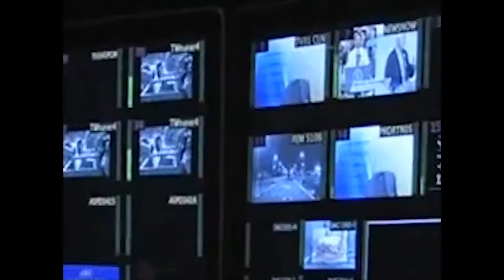Sport&Report - La Experiencia del Periodismo Deportivo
Sport&Report es una escuela de periodismo deportivo que nace con un sistema de formación innovador y único, combinando los contenidos online con una experiencia presencial única en la que participan profesionales del deporte y la comunicación en activo.
Y, además, es gratuito. Más información

CREDITS
- Images and video content: BBC, CBS, ABC News, Madrid-2020 TV, COE, RTPA, LD, Barça TV, The Towerlight.